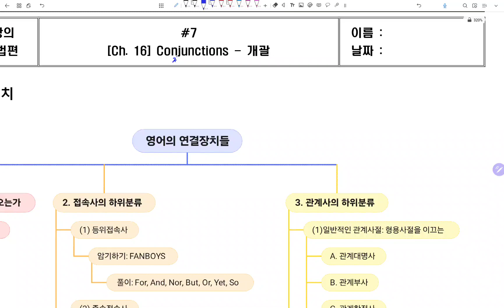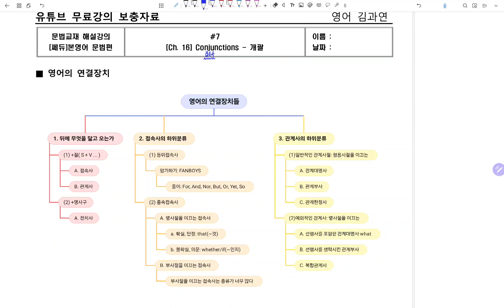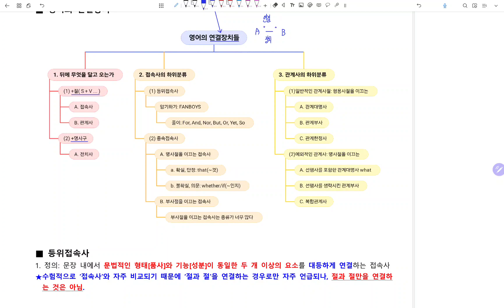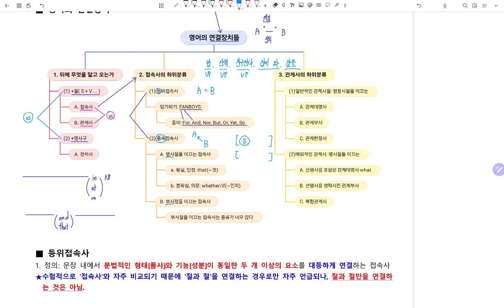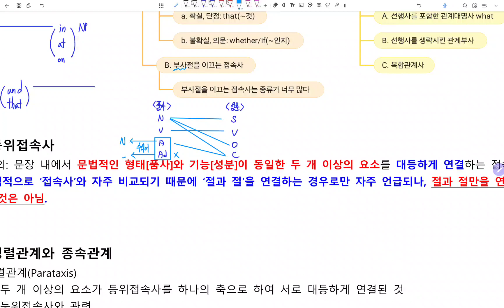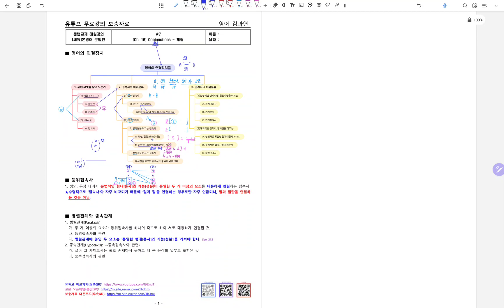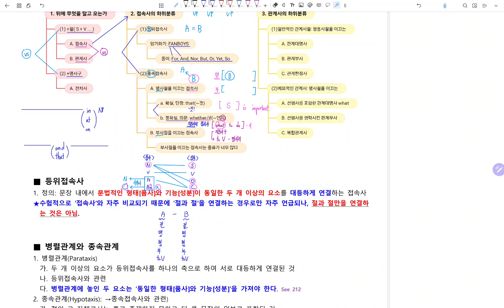[문법강의]본영어 문법편 #26. (Ch. 16)Conjunctions_개괄(보충자료#7)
개괄(보충자료#7)
영어의 연결장치, 등위접속사,
병렬관계와 종속관계

-보충자료 다운로드(Ch. 16)